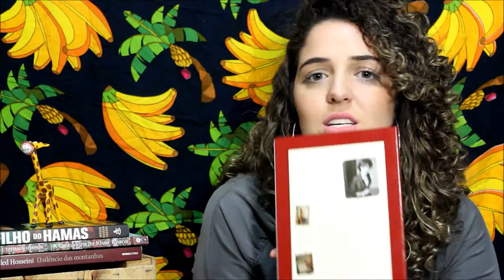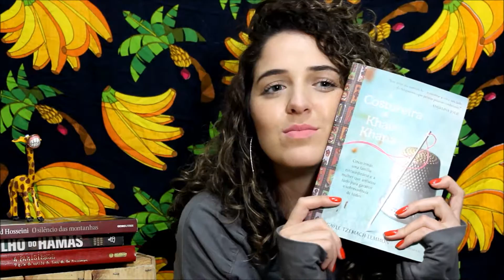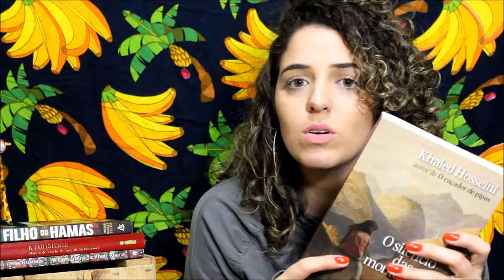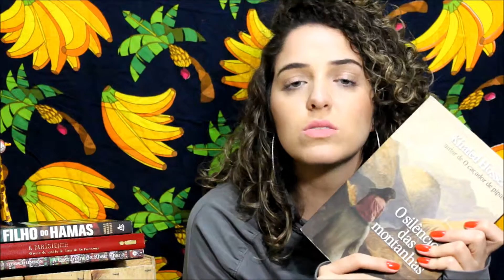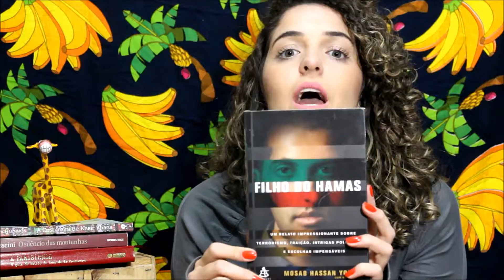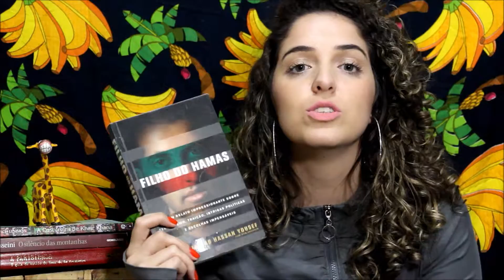4 Livros: A Parisiense; A Costureira de Khair Khana; O Silêncio Das Montanhas; O Filho do Hamas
Oi Galera linda!! Nesse vídeo vocês vão assistir sobre 4 livros que eu li e indico. São dois livros que foram maravilhosos. E outros que eu gostei, mas menos que os dois primeiros. Espero que gostem :)

Galera, entra, comenta, curti e sugere também...

É isso ai :)
Bjinhos